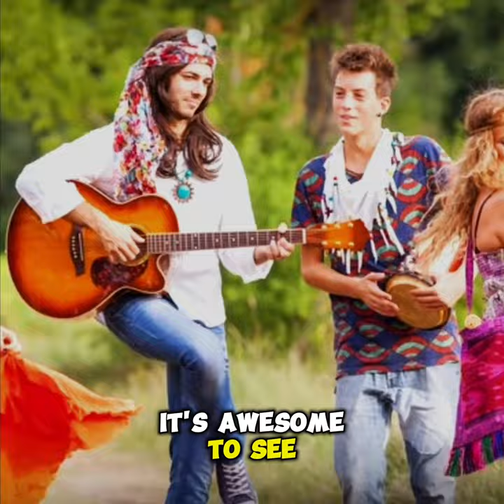SURPRISING Symbol in INSIDE OUT 2 Trailer...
You've gotta hear about these mind-blowing details in the new Inside Out 2 trailer! Alright, let's start with something cool: Symbols. Check out Riley's bedroom - she's got this small poster behind her lamp with a colorful symbol on it. It looks a lot like the iconic symbol from the '70s, you know, love vibes. It's awesome to see Riley's ideals shining through, isn't it? Go, Riley! Now, onto the new emotions. Pixar's introduced four new emotions: Anxiety, Envy, Ennui, and Embarrassment. You've probably felt anxiety and embarrassment before, but Envy and Ennui might be new to you. Envy's that feeling of wanting what someone else has, while Ennui's all about being bored and feeling uninterested in everything around you. It's like when nothing seems exciting or fun anymore.